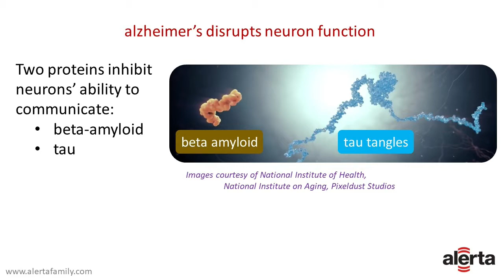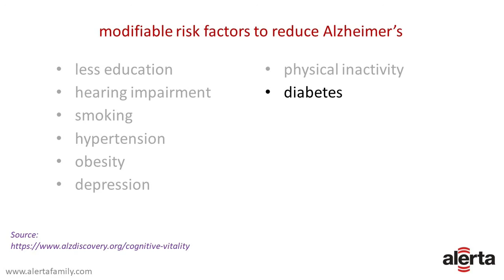Healthy Neurons: How Lifestyle Impacts Dementia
Our lifestyle choices affect the health of our brain nerve cells.  Learn about the science of dementia.